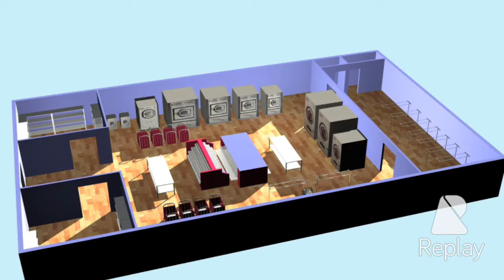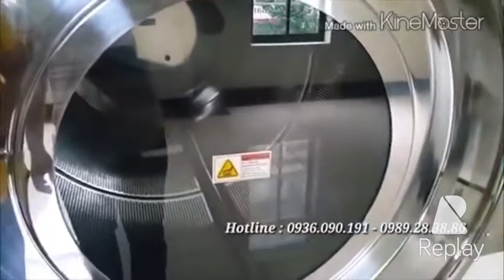Cách chọn máy giặt công nghiệp, máy sấy công nghiệp tốt nhất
Máy giặt công nghiệp loại Hardmount ( Lồng cứng ) và Softmount ( Lồng treo )
- Máy giặt Hardmount: Máy giặt "Hard-mount" hay "bệ cứng". Loại máy giặt này được cấu trúc với buồng giặt được gắn vào khung máy, khung được thiết kế nguyên khối theo hình chữ A hoặc loại chữ H. Do thiết kế nguyên khối như vậy, khi máy vắt phải cần điểm tì và bắt buộc thiết bị phải được gắn chặt xuống bệ đặt máy để lấy điểm tì này.

Máy giặt công nghiệp lồng cứng ALPS Hwasung Cleantech Korea

- Máy giặt Softmount:Máy giặt Softmount hay "đế mềm”! Loại máy giặt này được cấu trúc theo kiểu treo. Buồng giặt được treo và đỡ bởi thiết bị chống rung thường là các lò xo lớn, hoặc giảm xóc thủy lực, rất dễ dàng đối với các phòng giặt ở trên tầng cao.

Máy giặt công nghiệp lồng treo PAROS KOREA nhập khẩu nguyên chiếc mới 100%

3. G-force và tốc độ vắt
Quá trình vắt nước khỏi đồ giặt trong các thiết bị giặt là công nghiệp là một ứng dụng của lực li tâm. Lực li tâm tỉ lệ thuận với khối lượng và bình phương vận tốc quay. Do đó, khối lượng giặt càng lớn, tốc độ vắt càng nhanh thì lực li tâm cũng càng mạnh. Các loại thiết bị hardmount được thiết kế sao cho tốc độ quay không quá lớn, do thiết kế của dòng máy này không có các bộ phận giảm rung/chấn, ngược lại các loại thiết bị softmount có tốc độ nhanh hơn rất nhiều và đây là lí do các thiết bị softmoutn có giá đắt hơn hơn hardmount.
- G-Force là một đại lượng có tỉ lệ với tốc độ quay của lồng giặt. Với cùng thể tích lồng, G-force càng cao thì tốc độ quay càng nhanh. G-force trong các dòng máy softmount luôn lớn hơn 250-360(t.ứng tốc độ vắt 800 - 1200 RPM). Còn đối với dòng hardmount, đại lượng này chỉ ở mức trung bình ~ 150 (tương ứng 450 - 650 RPM). G-force được tính theo công thức :
[(tốc độ quay thiết bị )2x đường kính lồng giặt (mm)] : 2775.5 = "G-force"

4. Water rention - Lượng nước còn lại.
Lượng nước còn lại trong đồ sau giặt được quyết định bởi G-force hay tốc độ vắt của thiết bị. Đối với máy softmount, lượng nước này còn khoảng 37-45%; tỉ lệ này đối với máy hardmount là vào khoảng 75-80%. Thông số này sẽ ảnh hưởng tới thời gian sấy sau giặt, nếu lượng nước còn lại ít, thời gian sấy sẽ nhanh và ngược lại. Thời gian sấy chênh lệch giữa máy soft và hard mount có khi lên tới 2 lần ! Việc lựa chọn thiết bị softmount hay harmount cần được tính toán kỹ và cần quan tấm đến thông số này.

CÔNG TY CP THƯƠNG MẠI & SẢN XUẤT THE ONE The One JSC

(Nhập khẩu và phân phối thiết bị Công nghiệp hàng đầu Việt Nam )

Mã số thuế: 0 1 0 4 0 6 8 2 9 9

Địa chỉ: Số 40 Ngõ 10 Đường Trần Cung, Xã Cổ Nhuế, Từ Liêm, Hà Nội

Số tài khoản: 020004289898 tại Ngân Hàng Sacombank – CN Đông Đô – HN

VPGD: Số 40/42 Trần Cung - Cầu Giấy - Hà Nội ; Xưởng SX No1 Bắc Nỗ - HN